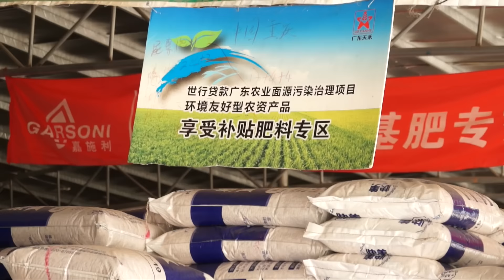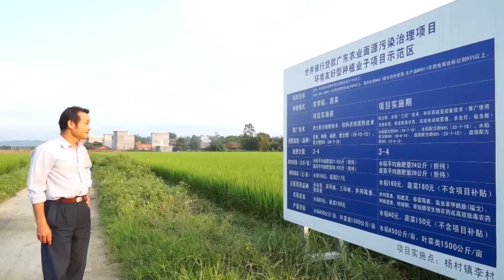Smart Cards Boost Sustainable Agricultural Development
A project funded by the World Bank helps reduce the amount of pesticides and fertilizers used. Farmers no longer pollute local water systems or overwhelm their products with excess chemicals.